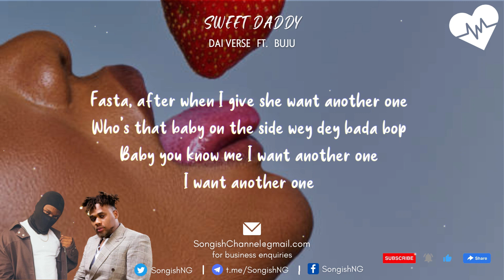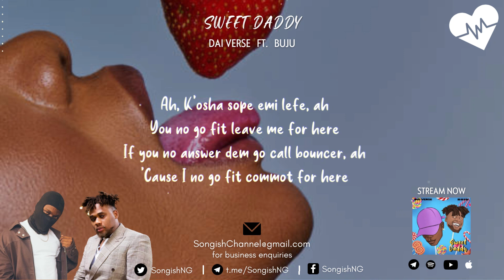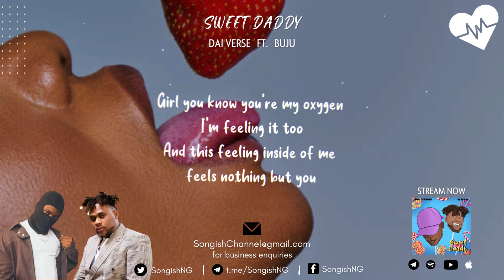Dai Verse - Sweet Daddy (Lyrics) ft. Buju | Songish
Dai Verse - Sweet Daddy (Lyrics) ft. Buju
Dai Verse - Sweet Daddy ft. Buju